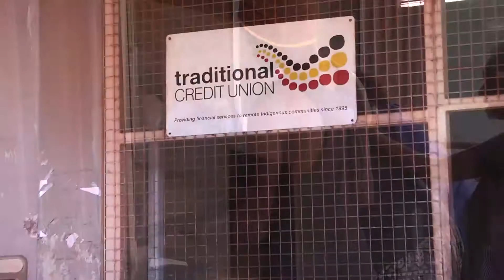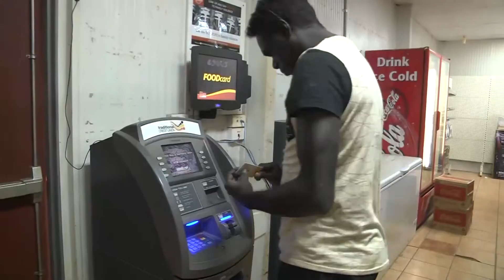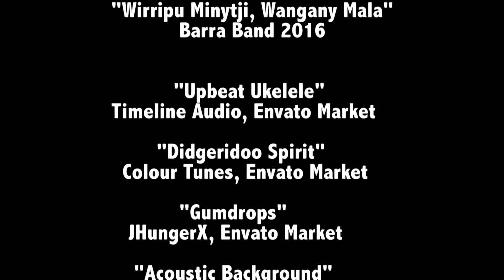TCU Banking For The Bush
Video about TCU and how it operates to benefit indigenous communities.